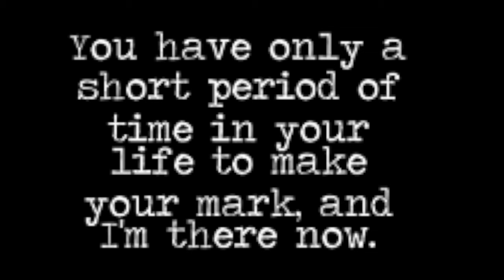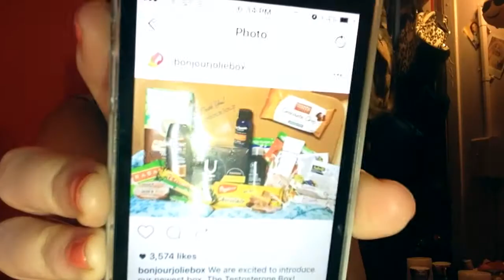BONJOUR JOLIE JULY 2016 UNBOXING! -HD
xx Valslifestyle.